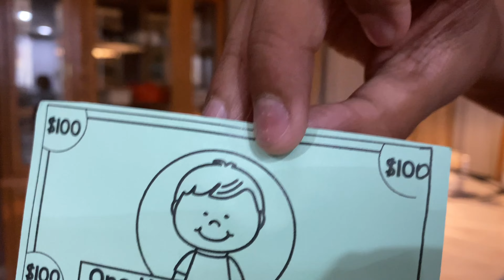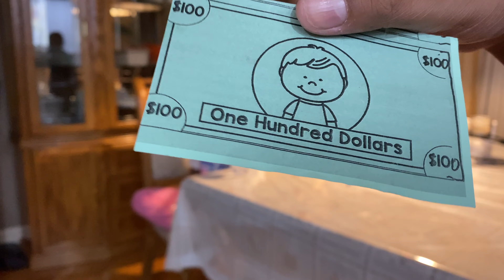COOKING THE WORLD'S MOST EXPENSIVE STEAK DINNER!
Indulge in the ultimate steakhouse experience with our latest video! Join us on a culinary journey as we show you how to cook the perfect steak, from selecting prime cuts to achieving that mouthwatering sear. But it doesn't stop there – we're also serving up a feast of gourmet sides and delectable sauces to complement your steak. Whether you're a seasoned grill master or a novice in the kitchen, this video will inspire you to create a steak dinner that's nothing short of exceptional. Get ready to elevate your dining game and impress your guests with this tantalizing steak dinner recipe. Bon appétit!

King Columbus: Christopher Cheruvally
Music Credits To "TheFatRat - Xenogenesis (Outro Song)!